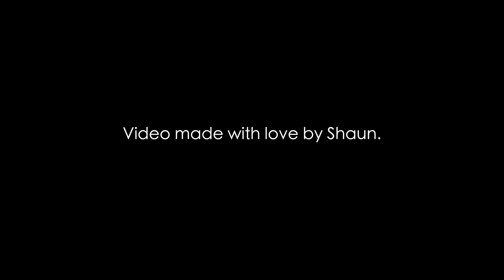Sharing my sister’s traditional handfasting ceremony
Congrats to my sister Justine and her husband Steve on their wedding day. It was a traditional Scottish pagan handfasting ceremony, which was pretty special - especially at 4am up Edinburgh's Arthur Seat.